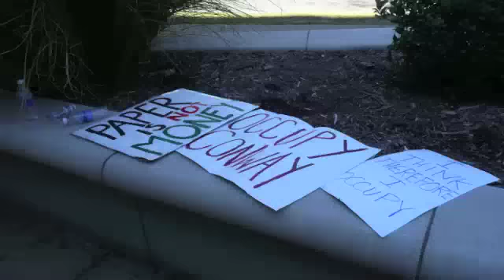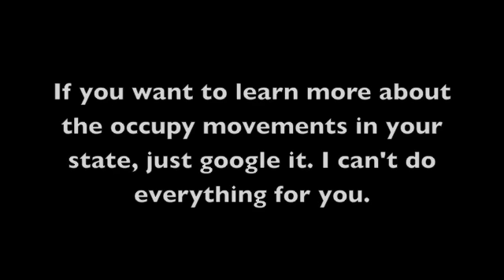Natural State Mini Doc: Occupy AR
The Occupy  Wall Street movement has spread down South and is now in the Natural State. In this episode I investigated what goes on, who makes up this political pow-wow, and what they hope to accomplish.

As always, my own political views will now be voiced. This is purely what I saw and what I heard.